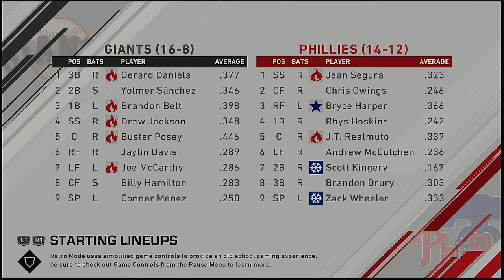MLB 2021 Season 4 22 2021 San Francisco Giants @ Philadelphia Phillies